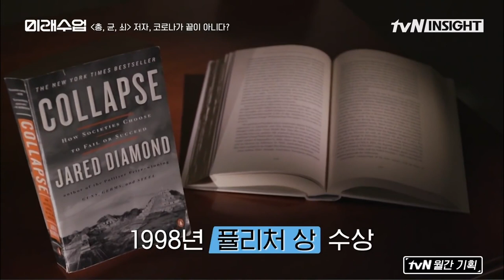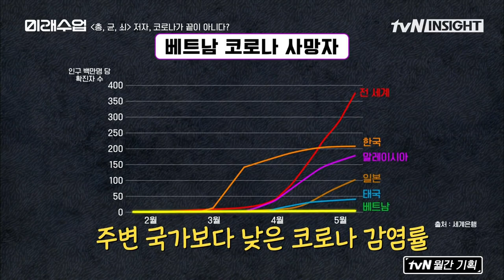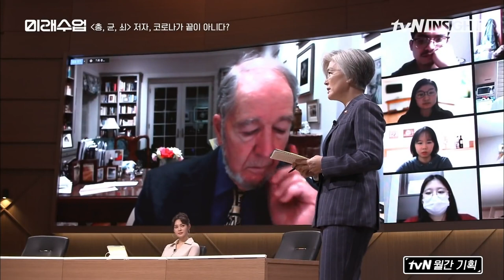The impact of COVID-19 and the importance of vaccines.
The Future Dialogue for Global Innovation is a forum dedicated to world-renowned opinion leaders to find effective ways to tackle the current global issues from a cultural perspective.

A discussion between Kang Kyung-wha, Foreign Minister of South Korea, and Professor Jared Diamond on the impact of COVID-19 and the importance of vaccines.